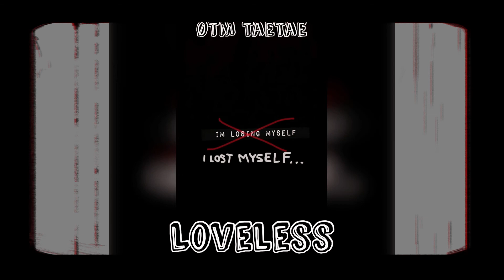ØTM TaeTae - LoveLess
Track 2. On  mixtape ( I’m losing myself... I lost myself )